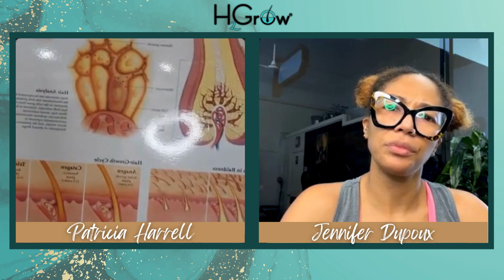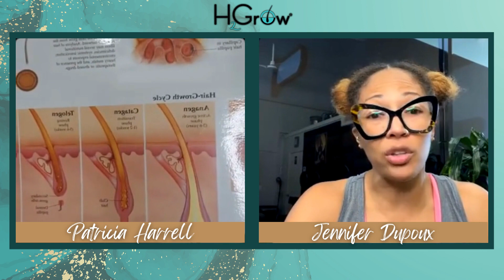The Process of Hair Consultation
Walmart: Hair2grow Inc.